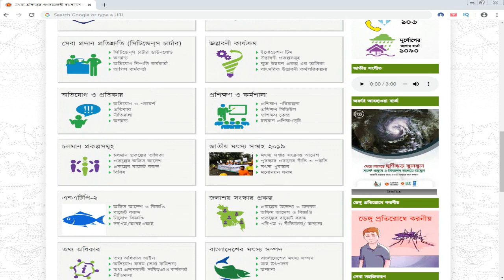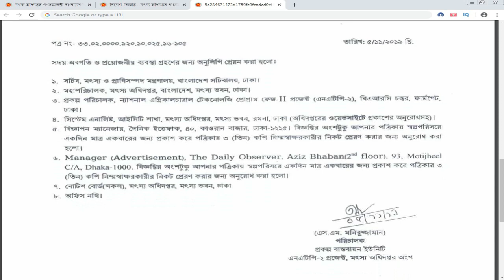মৎস্য ও প্রাণিসম্পদ অধিদপ্তরে নিয়োগ । Department of Fisheries DOF Job Circular 2019 । Bd Govt Jobs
আসসালামু আলাইকুম,
আশা করি আল্লাহর অশেষ রহমতে সবাই ভালো আছেন।

✅ মৎস্য ও প্রাণিসম্পদ মন্ত্রণালয়ের আওতায় মৎস্য অধিদপ্তর কর্তৃক বাস্তবায়নাধীন প্রকল্পের অধীনে মৎস্য অধিদপ্তর ১ টি পদে মোট ৭৭ জনকে নিয়োগ দেবে।
✅ আগ্রহ ও যোগ্যতা থাকলে আপনিও আবেদন করতে পারবেন।

✅উক্ত নিয়োগপত্রে চাকরির জন্য আবেদন করতে হলে যে সমস্ত যোগ্যতা থাকা দরকার এই ভিডিওতে আলোচনা করা হয়েছে।

শেখ মুজিবুর রহমান নভোথিয়েটারে নিয়োগ bsmrnt job circular । Novotheatre Job Circular 2019 Bd Govt Jobs

অ্যাটর্নি জেনারেল অফিসে চাকরির নিয়োগ বিজ্ঞপ্তি Attorney General Office job circular 2019 Govt Jobs

✅প্রতিদিন নিত্য নতুন আপডেট পেতে ভিজিট করুন..

✅ধন্যবাদ ।